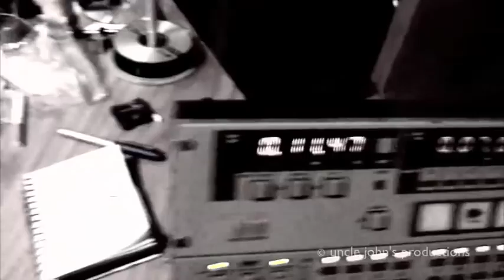Gallus. - Down To My Level (Sparta Sound Session)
Down To My Level was written by Chris Kelly performed here by "Gallus".  The tune will appear on their debut album set to be released in the spring of 2012.

Gallus is Ben Berg - Drums, Zach Kerola - Lead Guitar, Steve Karels - Bass, and Chris Kelly - Rhythm Guitar/Lead Vocals.